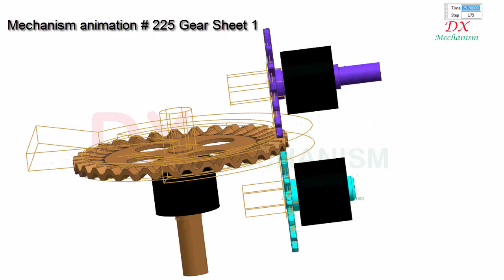mechanism animation # 225 Gear Sheet 1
dx mechanism.